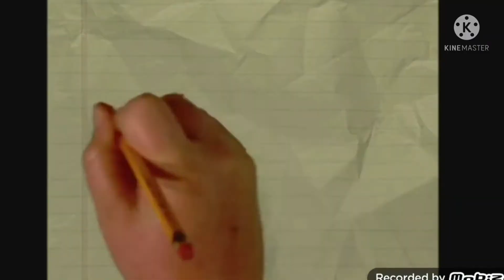JJITY's TCB logos #2